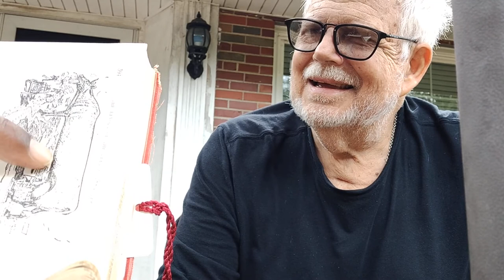Da Historical Milking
A short visit to a Drumpf supporter yields a historical observation by DaBrother.

Crypto Currency /BitCoin CONTRIBUTIONS:
722fce22-5e9f-42fc-a378-2da90f5d267a